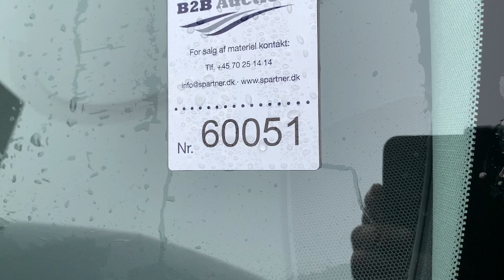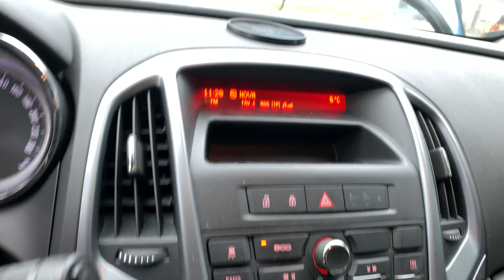B2B Auctions A/S / OPEL ASTRA SPORT 1,6, 116 HK, 85 KW, tourer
OPEL ASTRA SPORT 1,6, 116 HK, 85 KW, tourer